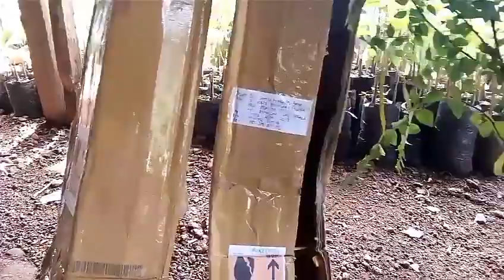Cara terbaik mengatasi bibit tanaman setelah mengalami proses packing pengiriman selama 4 - 5 hari